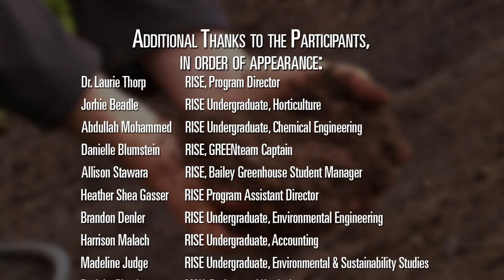MSU RISE Program - Closing the Food Loop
The Residential Initiative on the Study of the Environment is a living learning community at Michigan State University based in Bailey Hall.

Students collect food waste from their dormitory and the Brody Square Dining Hall, compost it at the Bailey GREENhouse and Student Organic Farm, and use it to grow food on campus to supply res-hall dining. This closes the "food loop."

This video was made possible by cooperation between Michigan State University, Natur-Tec, and Ecovio, a brand of BASF. Produced by CVMedia (Northville, MI).

Horizon Interactive Awards recognizes outstanding productions in the media industry worldwide. This competition sees entries from 27 countries and almost every state in the US. It levels the playing field. Productions are judged based on creativity, originality, design and effective communication, not big budgets. Our MSU Rise "Closing the Food Loop" video took silver in the Short Film/Documentary category.